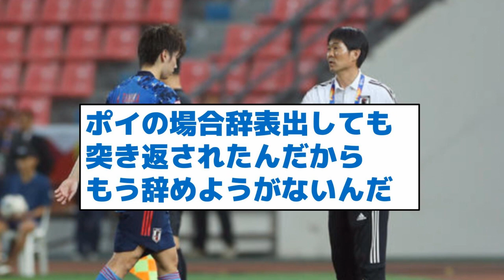【パリ五輪がもうすぐ開催されるけど】前回の東京五輪予選の結果が意外と話題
このページにはプロモーションが含まれています
パリ五輪予選見るならDAZN
DAZN for docomo

【DAZN配信予定】
グループステージ
4月16日（火）
対戦カード：日本 vs 中国
キックオフ：22:00
実況：下田恒幸　解説：水沼貴史

4月19日（金）
対戦カード：UAE vs 日本
キックオフ：24:30
実況：桑原学　解説：林陵平

4月22日（月）
対戦カード：日本 vs 韓国
キックオフ：22:00
実況：野村明弘　解説：水沼貴史

ノックアウトステージ
準々決勝
4月25日（木）23:00 26:30
4月26日（金）23:00 26:30

準決勝
4月29日（月・祝）23:00 26:30

3位決定戦
5月2日（木）24:30

決勝
5月3日（金・祝）24:30

U-23サッカー日本代表